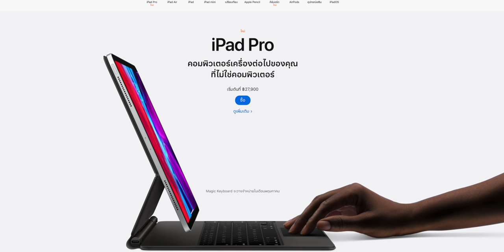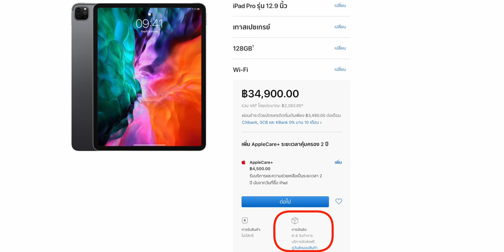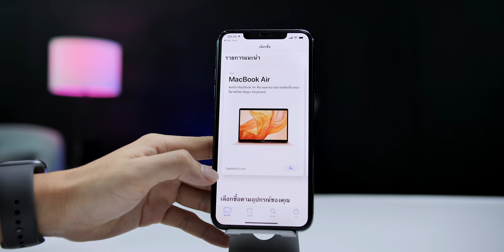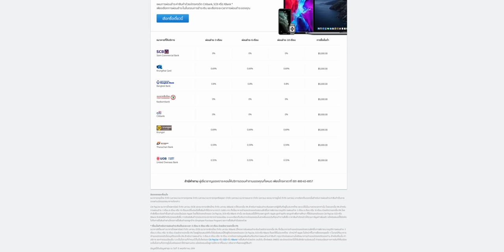เปิดขาย iPad Pro 2020 และ MacBook Air 2020 แล้ววันนี้ ที่ Apple Store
31 มีนาคม 2563 Apple เปิดขาย iPad Pro 2020 และ MacBook Air 2020 แล้ววันนี้ ที่ Apple Store
- iPad Pro เปิดขายเฉพาะรุ่น Wi-Fi ส่วน Cellular ยังซื้อไม่ได้
- MacBook Air เปิดขายทุกรุ่นสามารถปรับแต่งสเปกได้เลย
- สั่งสินค้าที่ Apple Store ส่งฟรีถึงบ้าน

🔴 เปิดตัวแล้ว iPad Pro ปี 2020 มีอะไรใหม่ เทียบกับ iPad Pro 2018 ต่างกันยังไง
🔴 สรุปข้อมูลเปิดตัว MacBook Air 2020 มีอะไรใหม่ ราคาถูกลง เริ่ม 32,900 บาท
🔴 iPad หรือ MacBook เลือกอะไรดี? เปรียบเทียบจุดเด่นก่อนตัดสินใจซื้อ ปี 2020
🔴 ปี 2020 ซื้อ iPad รุ่นไหนดี? iPad 7, iPad mini 5, iPad Air 3 หรือ iPad Pro 2020 รุ่นไหนเหมาะกับเรา